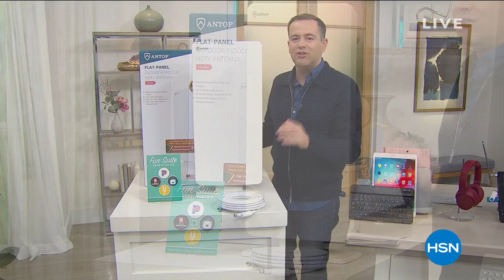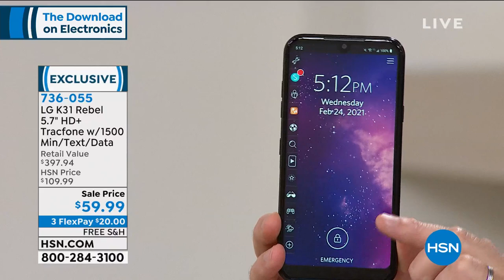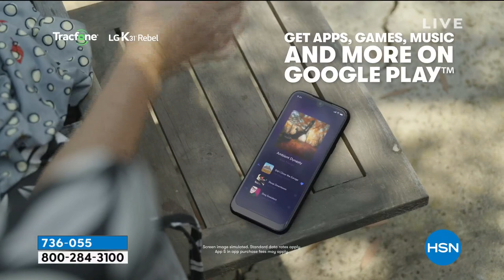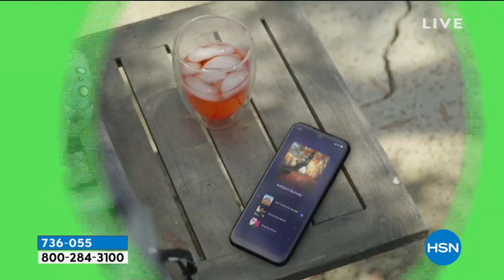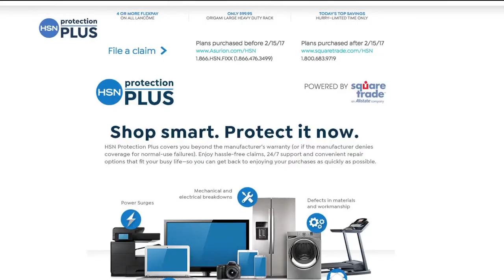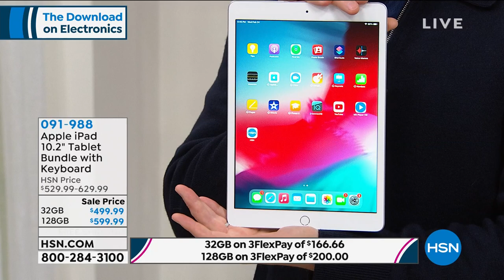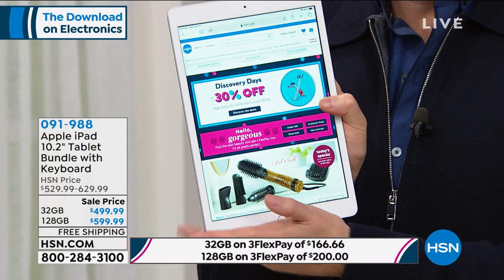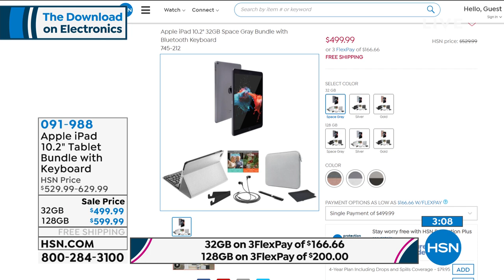HSN | The Download On Electronics with Adam 02.24.2021 - 05 PM